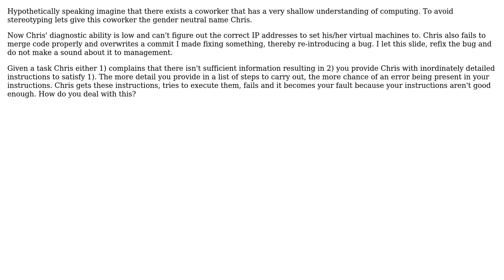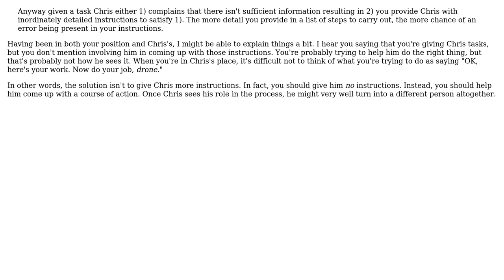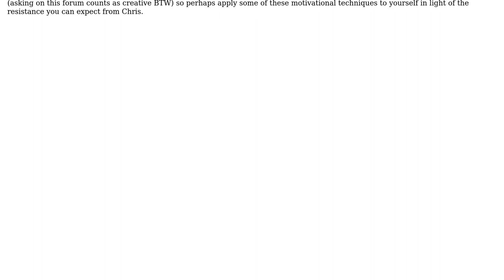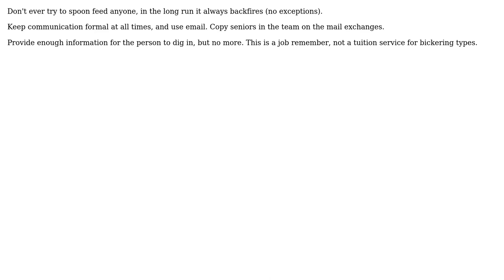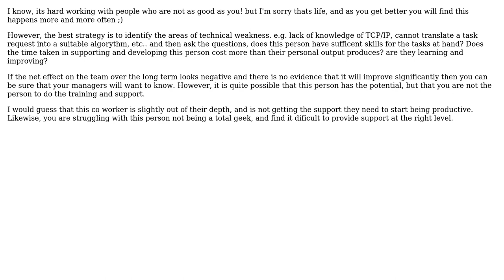Software Engineering: Coworker that detrimentally picks on every minutia (6 Solutions!!)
Software Engineering: Coworker that detrimentally picks on every minutia

With thanks & praise to God, and with thanks to the many people who have made this project possible! | Content (except music & images) licensed under CC BY-SA | Music | Images & others | With thanks to user Steven A. Lowe user sashang user Robert Harvey user Michael Shaw user LennyProgrammers user Jason Baker user Ixrec user Gary Rowe user Fanatic23 and the Stack Exchange Network Trademarks are property of their respective owners. You are responsible for your own actions.